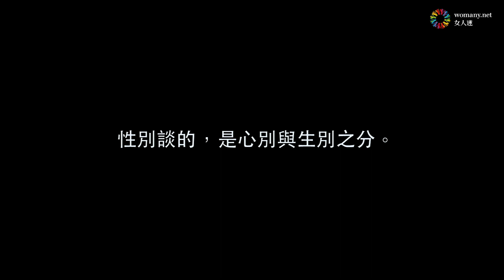Proud to be me 女人迷驕傲月大使：專訪唐鳳（上集）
驕傲月來到尾聲啦～
特別邀請到月大使 —— 現任行政院政務委員 唐鳳

在石牆暴動後的51週年，問她怎麼解讀 Pride 這個詞。
唐鳳切入談性別的角度，也很唐鳳啊！

「Pride 這個詞對我的意義來說，是我知道，我自己生命經驗裡頭，總有跟別人不一樣之處，我要把它看成拼拼圖一樣，我的不一樣，對社會能有所貢獻，只要我願意分享出來，我就是幫助這個社會變得更完整。很多問題，無非是填空題，等著我們，去補上屬於自己的回答。因為缺口就是光的入口，你的不一樣很有貢獻。」

➤ 專訪唐鳳上篇：「每個人都渴望與眾不同，甚至與眾不同，才是人之常態。

➤ 專訪唐鳳下篇：「我不是出於熱情、使命、義務或責任來擔任政委的，我是出於興趣。